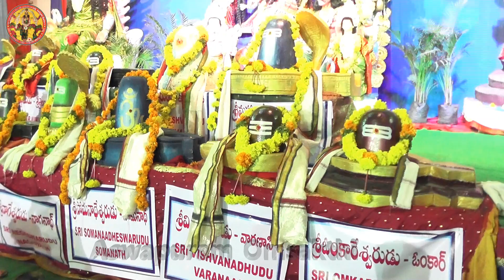aswapuram omsakthi shivan abishekam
omsakthi aswapuram omsakthi siddhunni peetam every monday spl siva pooja in temple this is the video of shiva pooja pls watch and after watching the video plz subscribe omsakthi edit omsakthisuresh 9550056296 .